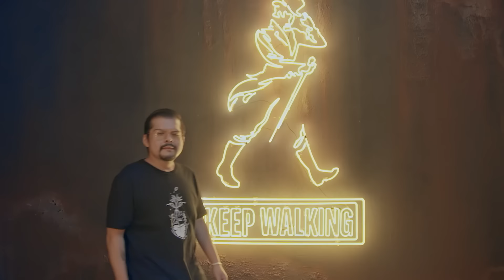Café artesanal mexicano que conquista paladares ☕ | Temporada 8 | Shark Tank México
Ángel Villanueva es el fundador de Gas Up! Master Coffee, una tienda en línea que ofrece café de alta calidad 100 % mexicano. Aunque las estadísticas del negocio no son muy claras para los tiburones, Ángel confía en su producto y demuestra de qué está hecho. ¿Recibirá alguna oferta?

¡Mira los episodios completos de Shark Tank México en la nueva app de Sony!

Shark Tank México:
La octava temporada de Shark Tank México llega en busca de valientes emprendedores, con un nuevo panel de tiburones y un set renovado. Durante siete años, el programa ha brindado enseñanzas, emprendimientos creativos, negociaciones emocionantes y más. En el 2023, el exitoso programa de negocios regresa para su octavo ciclo, ofreciendo a los emprendedores la oportunidad de obtener visibilidad y financiamiento para sus proyectos, además de valiosos consejos de los inversionistas más experimentados. A lo largo del ciclo, los aspirantes presentan sus proyectos ante el panel de tiburones, con la esperanza de convertir su idea en un negocio próspero, con el respaldo económico de al menos uno de ellos. Shark Tank es un reality show de negocios premiado, que fomenta el crecimiento empresarial a través de la inversión de empresarios experimentados y en México se fortalece el espíritu emprendedor con estas inversiones locales.